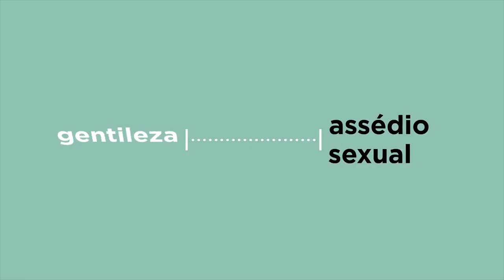O Que diz a Ciência 27/2024 - Os dois anos do conflito Rússia x Ucrânia, impactos e perspectivas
Nessa primeira edição da série de entrevistas com o professor Pedro Feliú Ribeiro, docente e pesquisador do Instituto de Relações Internacionais da USP, o jornalista Fabiano Pereira conduz uma conversa sobre as motivações, o cenário atual e os desdobramentos possíveis do conflito militar entre Rússia e Ucrânia, guerra que completou 2 anos e, até o presente momento, não apresenta indicativos de um final imediato.